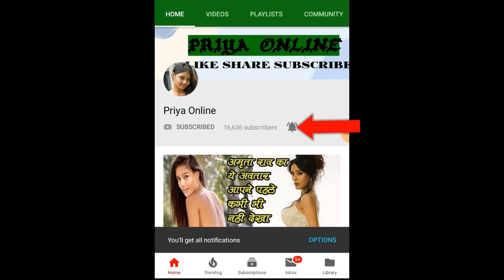अपने ‘गुरु’ के लिए ये काम करते हैं किन्नर, फ़ेल होने पर मिलती है ऐसी सजा